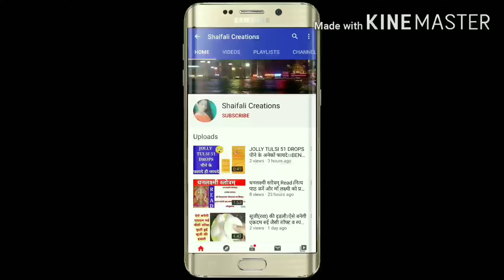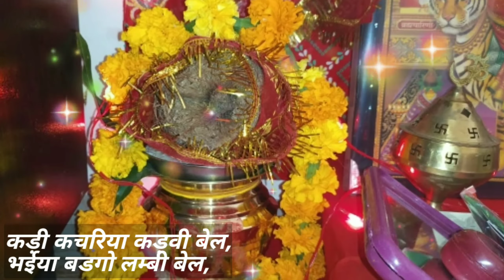आरतो री आरतो मेरी देवी माई आरतो।AARTO RI AARTO MERI DEVI MAI AARTO LYRICS।सुनें सांझी माता की आरती।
नवरात्रि पूजा सामग्री 2021-नवरात्रि पूजन के लिए आवश्यक सामग्री-NAVRATRI PUJA SAMAGRI-NAVRATRI PUJA

नवरात्रि पर माता की चौकी कैसे लगाएं-नवरात्रि सरल पूजा विधि 2021-MATA KI CHOWKI KAISE LAGAYE-NAVRATRI

दुर्गा सप्तशती पढें हिंदी में-